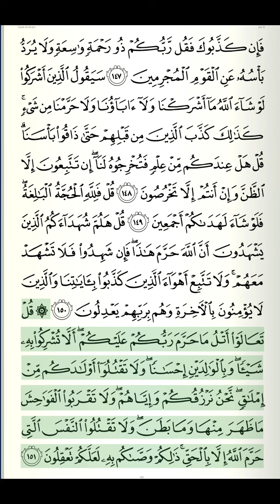Al-Quran Recitation | Juzu 8 | Page 148 | Surah Al-An’am Verse 147-151 | Qari Yasser ad-Dussary